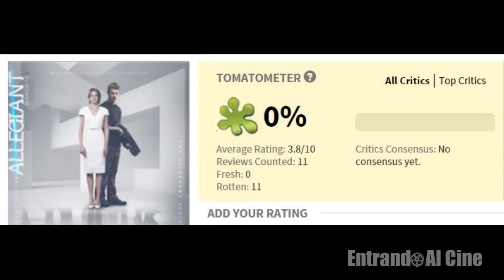LA SERIE DIVERGENTE - DATOS Y CURIOSIDADES | LEAL | INSURGENTE | DETRÁS DE CÁMARAS | TRAILER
¡¡Con el estreno de La Serie Divergente: Leal, les traigo un repaso a todas las películas de la saga Divergente completa con datos, curiosidades, trailer, detrás de cámaras, escenas, crítica y taquilla!!

- Divergente (película 2014): Shailene Woodley (Tris), Theo James (Four, Cuatro, Underworld Awakening El Despertar), Miles Teller (Peter, The Spectacular Now, Fantastic Four), Ansel Elgort (Caleb, Bajo la misma estrella), Kate Winslet (Jeanine Matthews, ganadora del Oscar, embarazada).
- La Serie Divergente: Insurgente (2015) Naomi Watts (Evelyn, nominada al Oscar), Octavia Spencer (Johanna, ganadora del Oscar).
- Divergente La Serie: Leal (Parte 1, 2016, trailer subtitulado en español latino) Jeff Daniels (David, nominado al Globo de Oro).
- Divergente La Serie: Ascendente (Leal parte 2, Estrenos 2017).

Video Wow qué pasa! WQP! Entrando Al Cine